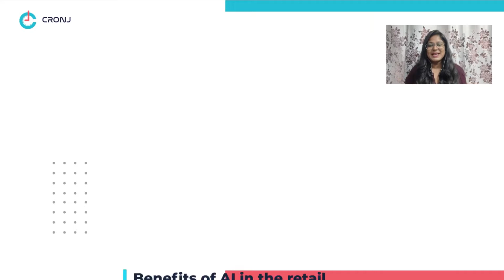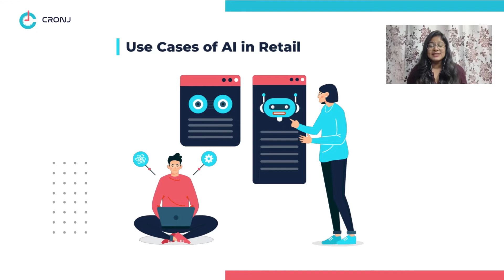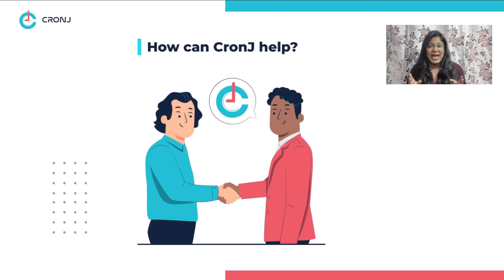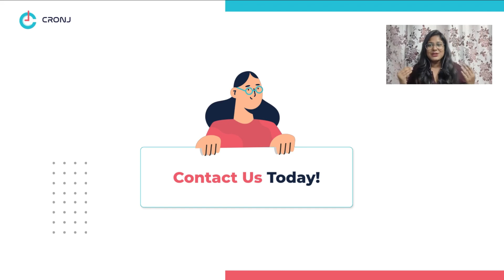Artificial Intelligence in Retail Industry - Benefits and Use Cases of AI in Retail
Retail has been an area of intense focus for Google over the past couple of years. We wanted to focus on machine learning use cases within retail. We think everybody here who works within retail lives and breathes the fact that we’re going through a period of transformation, a difficult time in retail for sure. And at the core of this, the consumer is really driving a lot of the change.

Their expectations have never been higher. And that impacts everything across your value chain, whether that be your supply chain, the type of omnichannel commerce experience you need to deliver. Even the store experience, they’re expecting a personalized, engaging shopping experience. So we really think this is an exciting time, but it’s also an incredibly difficult time.

In this video, we will discuss Artificial Intelligence and its impact on the Retail Industry.

Benefits of AI in the retail industry:-
0:32 Eco-Friendly
0:44 Predictable Retail
0:58 Price Adjustment

Use Cases of AI in Retail:-
1:33 Walmart
1:51 Nike
2:08 Lowe
2:23 Kroger

Read more about AI in Retail Industry with 4 Use Case Studies

If you know more about Benefits and use cases of AI in the retail industry then list them in the comments below for others to get the shot.

CronJ’s experience in the tech domain and our niche experience in AI make us one of the best partners in your quest to enhance the retail experience.